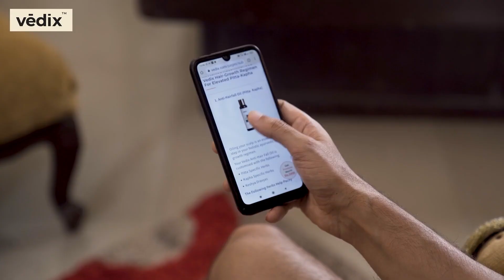Digital Ad Film Vedix_Ayurvedic Hair Care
.Client : Vedix_Ayurvedic Hair Care ( Film 5
Agency: .Incnut

Mohit Sharma